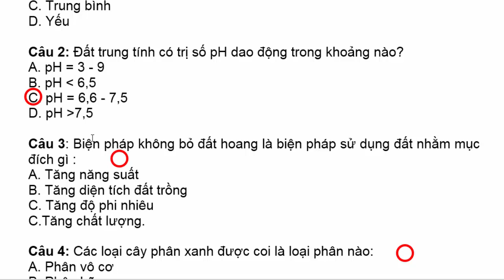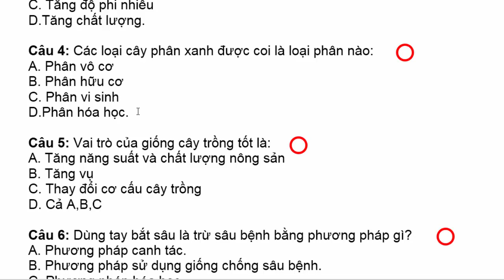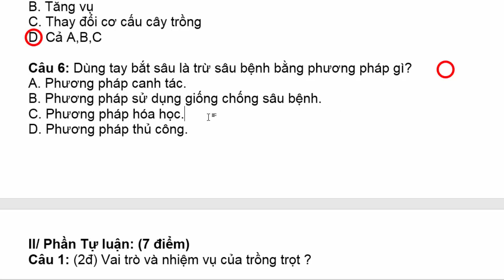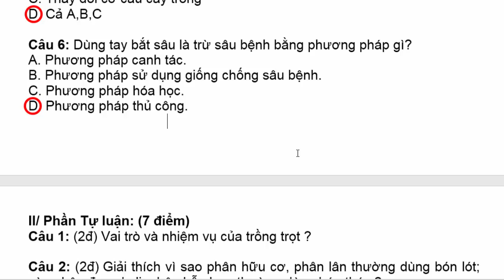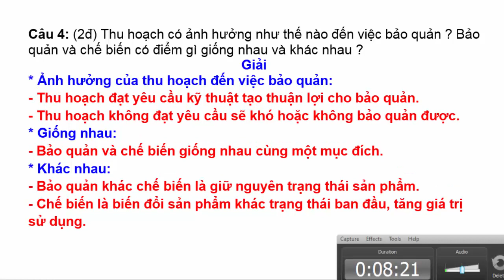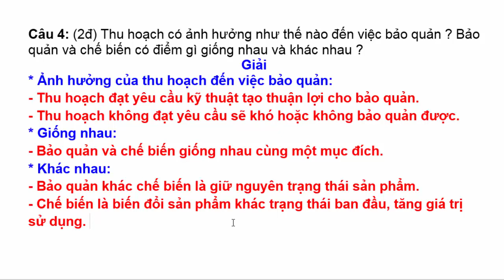Công Nghệ Lớp 7 – Đề Thi Giữa Học Kì 1 Năm 2020